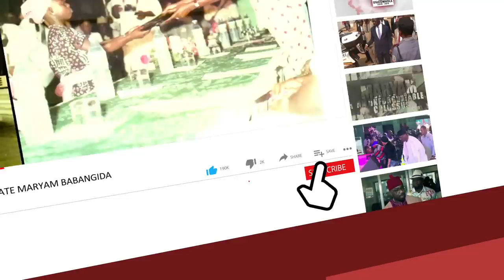Wike Overruns Owerri, Takes On Uzodinma, Says Imo Now Easy Pick For PDP After Governor's Failure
GOV WIKE MOCKS APC OVER FAILURE TO CONDUCT CONVENTION

Rivers State Governor Nyesom Ezenwo Wike has mocked the All Progressives Congress (APC) for its inability to conduct its national convention. The governor said a party that cannot organise its convention should be viewed as inept in administering the country.

Governor Wike spoke at the special grand reception organised to celebrate the National Secretary of the Peoples Democratic Party (PDP), Senator Samuel Nnaemeka Anyanwu, by Imo State PDP chapter at Kanu Nwankwo Sports Complex, Owerri, on Wednesday.